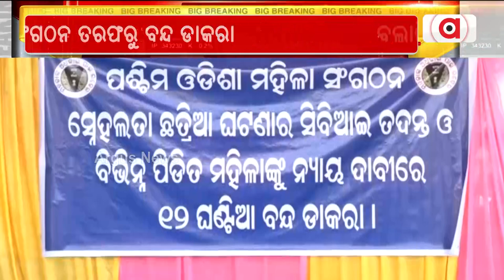Balangir Locals Calls For 12 Hour Bandh Over Violence Against Women